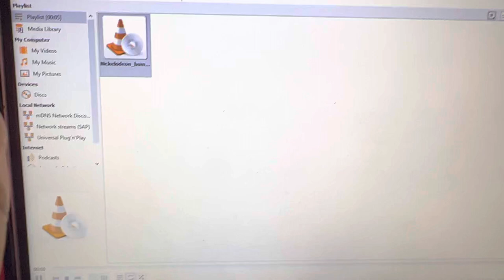Nickelodeon bumper audio restored 1998 (Mouse Click out Adventure) [REMAKE]